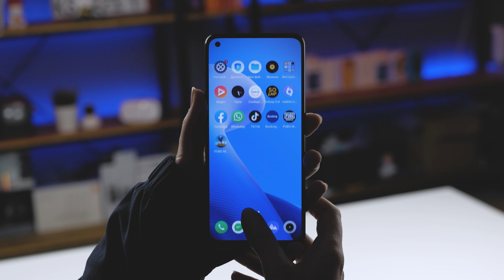Смартфон Realme 9 Pro+ 5G за 1 МИНУТУ